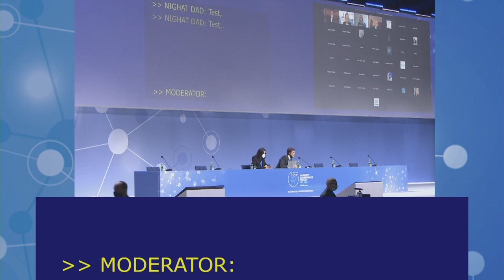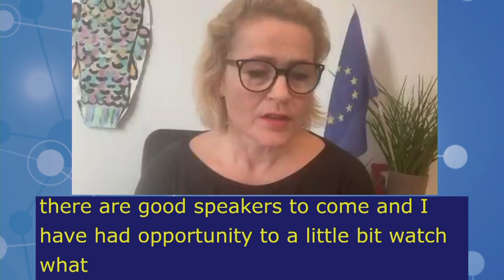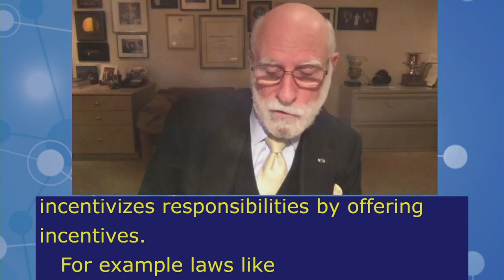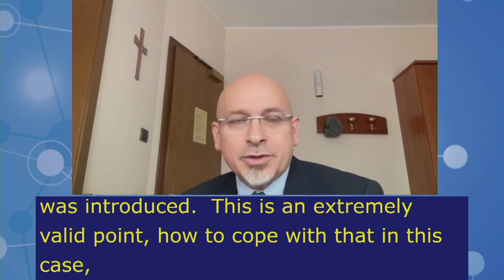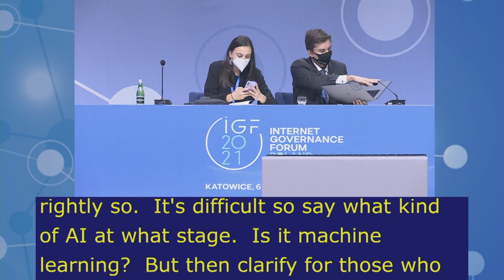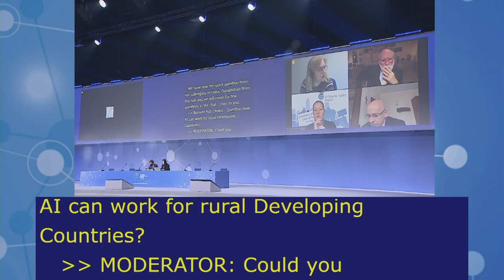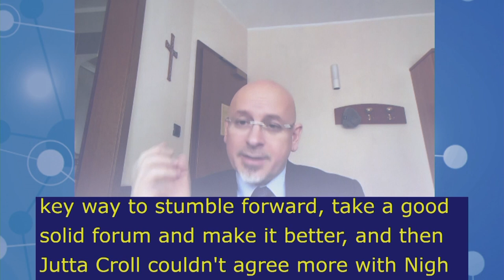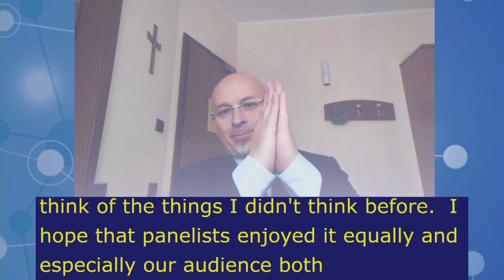IGF2021 – Day 3 - Plenary – MS: EMERGING REGULATION - Chinese